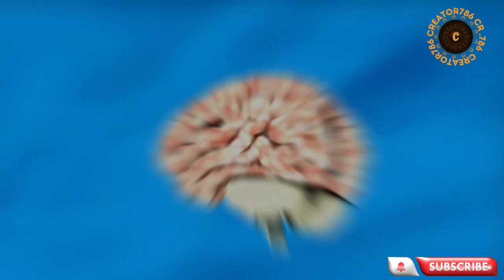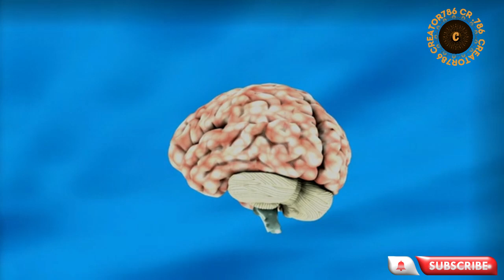Chinese scientists implanted a living brain made of human cells into a robot | چینی سائنس دانوں نے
Chinese scientists implanted a living brain made of human cells into a robot. According to the Independent Urdu report, scientists in China have created a robot that is capable of performing important tasks using an artificial living brain made from human stem cells. According to Chinese experts, the chip installed on this artificial brain can Able to learn basic tasks such as moving limbs, avoiding obstacles and grasping objects.
A team from Tianjin University and Southern University of Science and Technology fitted a brain made from human cells in the lab with a brain-computer interface, giving it the ability to communicate with the outside world.

Ming Dong, executive director of the Hai He Laboratory for Brain-Computer Interaction and Human-Computer Integration at Tianjin University, said that the chip-on-brain computer interface is a technology that can be artificially created from brains (cells) grown in the laboratory like brain organoids. (brain) that are combined with an electrode chip.

Coding communicates with the outside world through de-coding and stimulation feedback. To function, these brain organoids require fluids, food, temperature control, and a protective casing, the hard skull, just like the human brain. Chinese experts claim that the emerging field of brain chip technology will revolutionize the development of hybrid intelligence.
The latest development comes just days after scientists in Japan revealed that they grafted living human skin onto the face of a humanoid robot to give it a more lifelike appearance. The team was able to combine engineered skin tissue with the robot's structure to give it a real smile. According to Japanese experts, the living skin could exhibit real human emotions along with improved sensitivity and the ability to heal itself when injured. can do